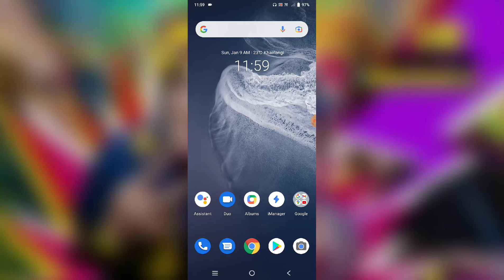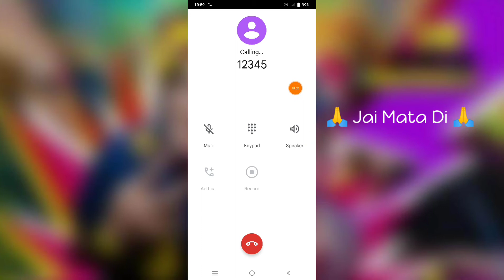Vivo Y21T Call Confrence Setting | Vivo Y21T Call Confrence Kaise Kare